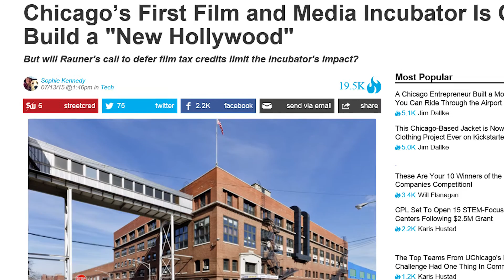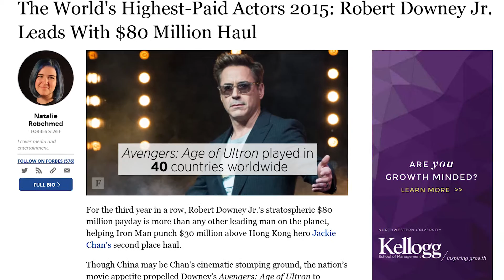Cinema Symposium News Dump Ep 2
Will VOD take over as the new medium for people to enjoy first released and opening movies? And why is Adam Sandler on the list of Forbes top 5 highest paid actors? All that and more is discussed on this weeks News Dump.